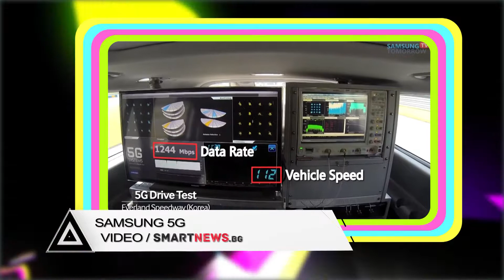Smartbox: Samsung, Nexus 6